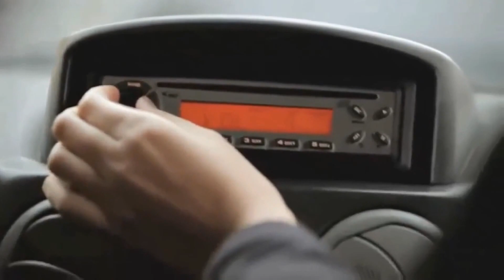Qual seu apetite para o SUCESSO ?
Vídeo Motivacional Qual é o tamanho do seu apetite pelo sucesso?

Você quer ser bem sucedido, né?
Então, há uma coisa nesse mundo, que tem a habilidade, de mudar sua vida toda, em um instante. Você sabe o que é?
É a AÇÃO.

O primeiro passo.
Você apenas precisa tomar a decisão. Pergunte-se, daqui a 1 ano, 5 anos.
O que você desejará ter feito hoje?
O segredo de estar na frente nesse mundo, é primeiramente iniciar algo.
Você não pode deixar o medo ficar na frente dos seus sonhos.
Você não pode pensar:
"Poxa, e se isso não der certo".
Se você acredita no processo, e no resultado, o sucesso vai chegar a você.
Ele vai! Você só precisa ter a vontade de ver até o fim.
Mas primeiro, você precisa, "pular de cabeça", pois o que começa um movimento, continua se movimentando.
O processo por si só alimenta o fogo, você não pode cair na armadilha do medo, medos são como ilusões.
Ignore isso.
Se sua paixão está presente você irá a toda velocidade, e não resta duvidas, você será bom nisso!
Por que o que faz alguém ser bom em algo?
É a dedicação. Trabalho duro.
E fazer isso com a direção e metodologia corretas.
Então, de qualquer jeito, você será bom.
Mas o que torna alguém profissional em algo?
É o conceito de pegar aquela pequena ideia, aquela pequena decisão que você tomou, e executá-la levando isso o mais longe que sua imaginação pode levar.
Dedicando cada respiração do seu corpo, para aquela causa.
Vendo a grande imagem no fim da estrada, para ser absolutamente o melhor, e não se acomodar por motivo nenhum.
Não é talento.
Não é habilidade.
Simplesmente se resume a: "Quanta fome você tem".
Qual é sua fome para o aperfeiçoamento?
Qual é o tamanho do seu apetite pelo sucesso?
O que você está disposto a fazer para alcançar seus sonhos?
Os profissionais, os melhores no que eles fazem, eles não ligam para opiniões de terceiros, eles não ligam para as dificuldades, eles não tiram dias de folga.
Eles estão 100%, preparando seu caminho, em fazer o que eles fazem melhor.
Porque é tudo para um propósito muito maior, do que qualquer faísca de felicidade de uma gratificação imediata, proporciona.
Alcançar seus objetivos, isso é benção pura.
Quanto maior as expectativas, quanto maior o objetivo, mais esse sentimento se amplifica.
Então qual é a diferença entre você, e eles?
Os profissionais, eles são aqueles que estão dispostos a baterem na porta da exaustão completa.
Todo santo dia. Então vou definir exaustão para você.
Exaustão, é aquele ponto onde é tão doloroso, que você não consegue mais, que machuca tanto, que você nem consegue pensar direito.
É chegar nesse ponto, que faz você saber que fez absolutamente, tudo em seu poder, que não há mais nada, que você poderia ter feito.
Então, qual a diferença entre eles e você?
O que você está fazendo nesse presente momento?
Pergunte-se isso: você está caminhando para mais perto dos seus objetivos, ou você está se afastando deles?
Você está batendo na porta da exaustão, ou você apenas está desconfortável?
Sabe, estar desconfortável não é exaustão.
Estar desconfortável, é sua mente desistindo antes do corpo.
Estar desconfortável, só diz que você deve tentar de novo.
Alcançar a excelência, acontece quando você vai fazer alguma coisa que vai matá-lo, só para fazer de você melhor naquilo.
Sabe, é mais fácil comprar ingressos para um jogo, do que é preparar-se para o jogo.
É mai fácil passar tempo com seus amigos, do que passar tempo com as escadas por 1 hora.
É mais fácil dormir até tarde, do que acordar para fazer 100 tiros de corrida.
É mais fácil ir a uma festa, do que fazer agachamentos forçados.
É mais fácil assistir atletas do sofá, do que ser o cara atrás do troféu.
Mas também é muito mais fácil, de olhar para trás na sua vida, e saber que você fez de tudo, do que viver com arrependimentos.
Não ter desperdiçado seu potencial, do que ter deixado esse peso nos seus ombros por uma vida toda.
Ninguém nunca disse que ser bem sucedido seria fácil, mas eu te falo uma coisa, pode ter certeza que vale a pena.
Você é seu próprio criador nesse mundo.
E não existe "falha".
Você só precisa falar para si mesmo, "não foi dessa vez".
Não comigo, mas eu vou tentar de novo, e de novo, e de novo, e eu vou olhar para a "falha" diretamente nos olhos e eu vou falar que estou disposto a fazer todo e qualquer esforço, para alcançar meus objetivos.
Porque sem esforço, nunca haverá nenhum progresso.
Tudo se resume a:
Quanto você quer isso ?
Você apenas quer?
Ou está morrendo de fome por isso?
Continue no seu objetivo.
Continue direcionado.
Continue com fome.